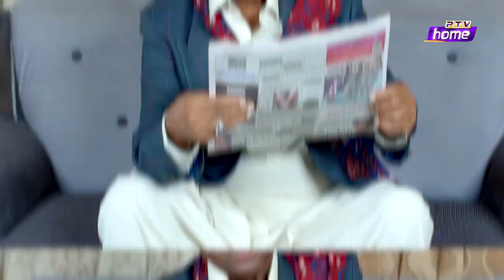KHATTA MEETHA EPISODE 61 PTV HOME